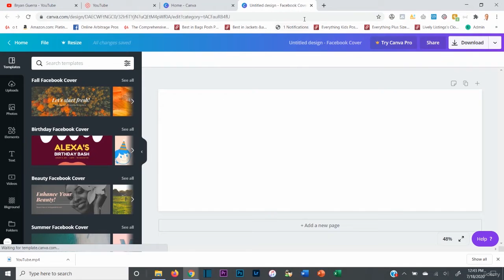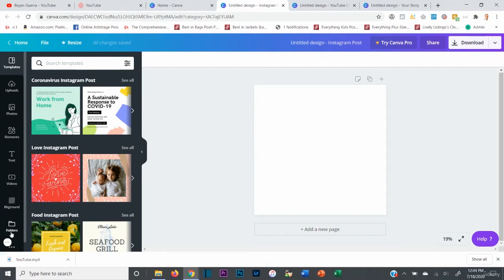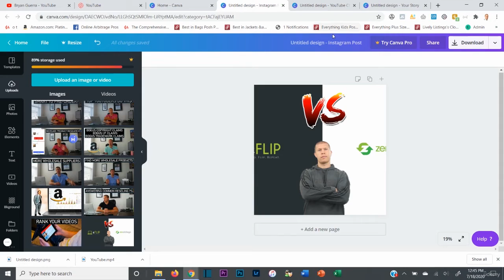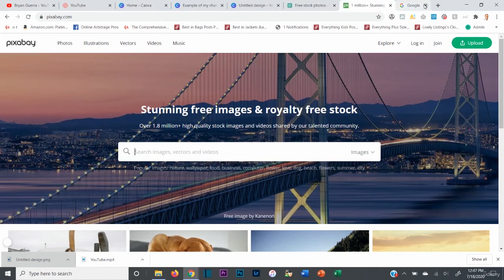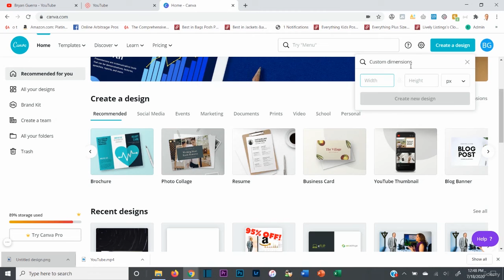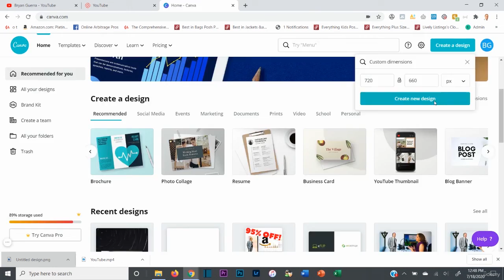How to Use Canva to Create Images for Social Media and YouTube Thumbnails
► NEW HERE?
➜ Investments
➜ Personal Finance
➜ Entrepreneurship